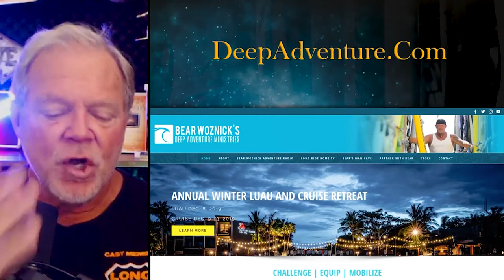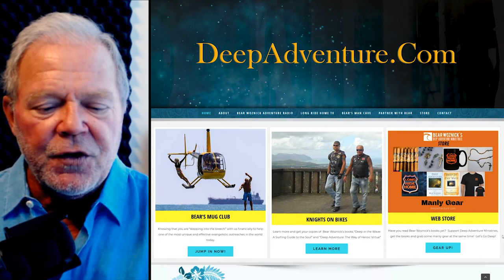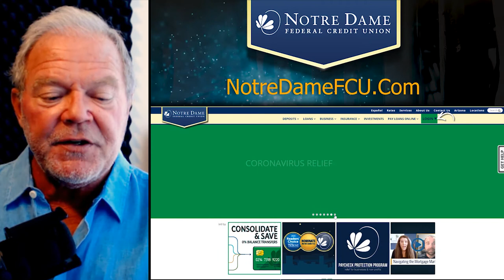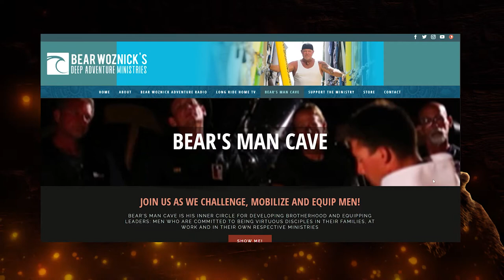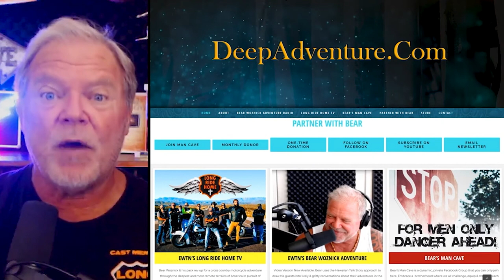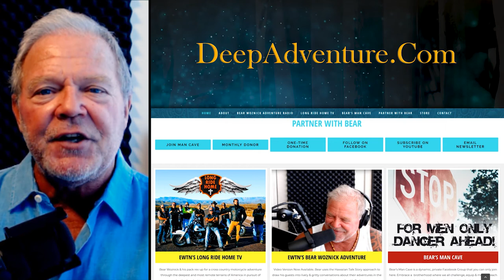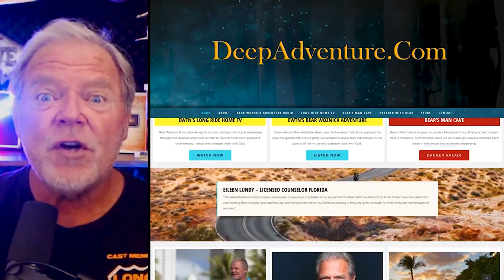BWA465 Lessons about Christ on the Basketball Court (Kramer Soderberg) | The Bear Woznick Adventure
Kramer talks with Bear about being raised by a Dad who coached an NCAA Champ basketball team. How everything seemed to be going his way as a coach, himself, when suddenly the whole dream came crashing down and how this led him to embrace God's will.